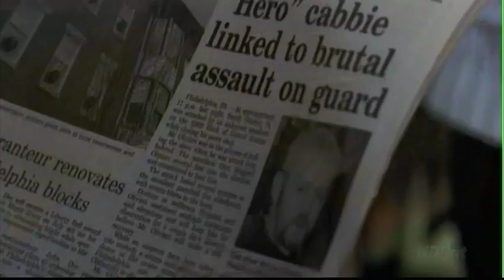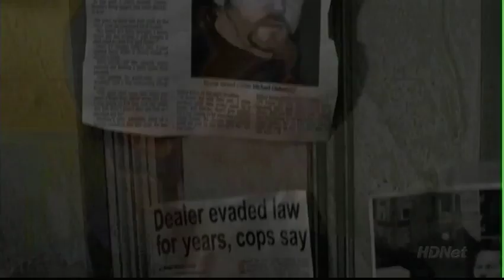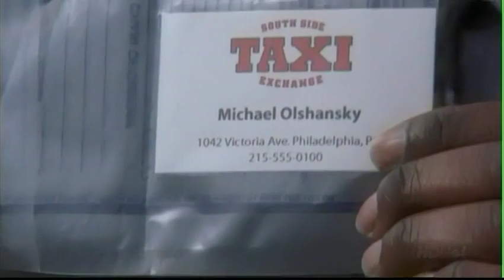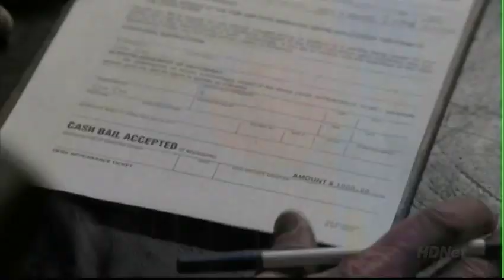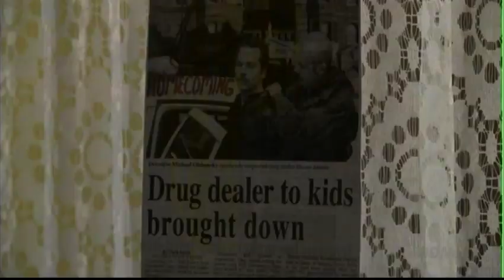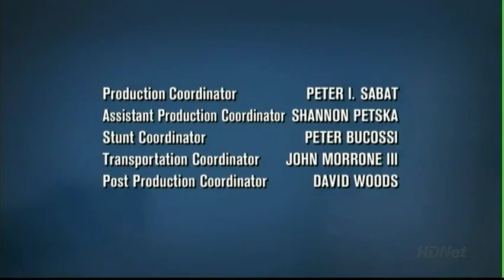Hack 2002 s02 e18 The Reckoning